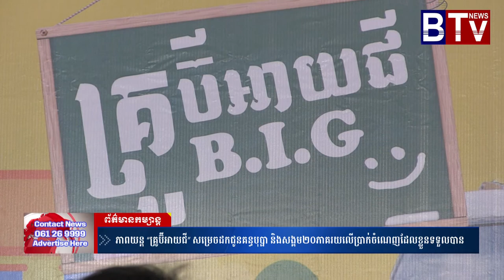ភាពយន្ត “គ្រូប៊ីអាយជី” នឹង សម្រេច ដកជូនគន្ធបុប្ផា និងសង្គមរហូតដល់២០ភាគរយ លើប្រាក់ ចំណេញដែលខ្លួនទទួលប